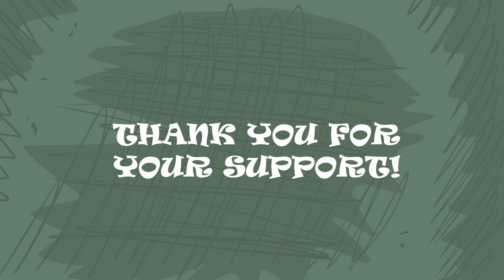A Christmas Message from Team Comharra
This year Santa (Mark) and his two elves (Enzo and Marcin) have come to wish everyone a happy holidays. If only it was that simple.

A very Merry Christmas and a Happy New Year from all of us here at Comharra!